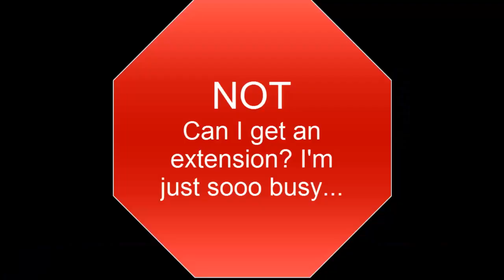How to talk to your professor, what to say to teachers and instructors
A UVic Libraries Research Help video about how to talk to professors and instructors. This video features the most common mistakes students make, the often innocent, but nonetheless insulting questions often asked, and suggestions for how to better approach subjects.
Created in Camtasia Studio 8
Filmed with equipment from Music and Media
Special thanks to Alex Hum and Xi Zhang